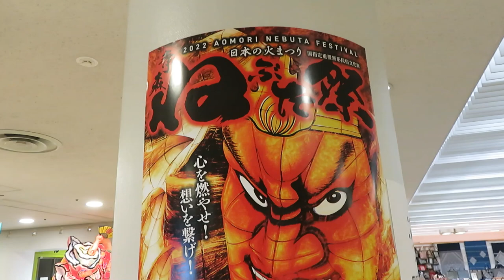２０２２年８月 青森県夏祭り 「青森ねぶた祭・弘前ねぷたまつり・五所川原立佞武多」開催ポスター もえ（萌）にはまってしまった青森県弘前市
２０２２年８月 青森県夏祭りは青森ねぶた祭り・弘前ねぷたまつり・五所川原立佞武多が開催です。残念ながら八戸三社大祭中止。
各開催ポスターを見ると青森県弘前市の弘前ねぷたはもえ（萌）にはまってしまったようです。